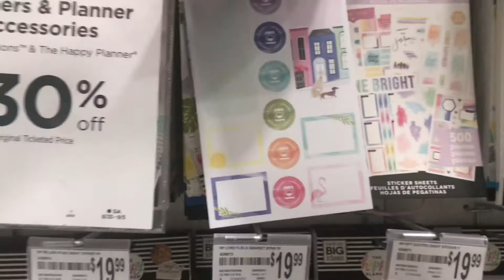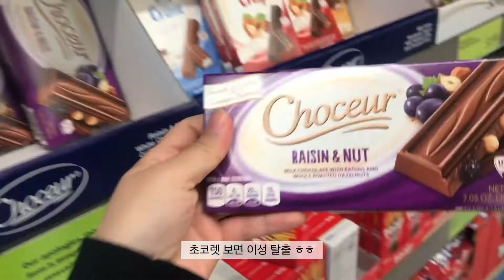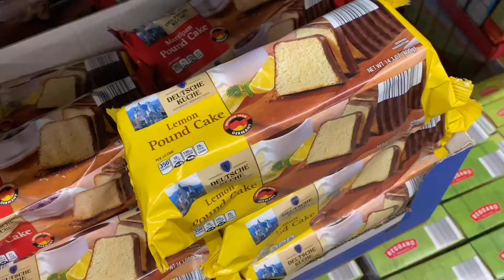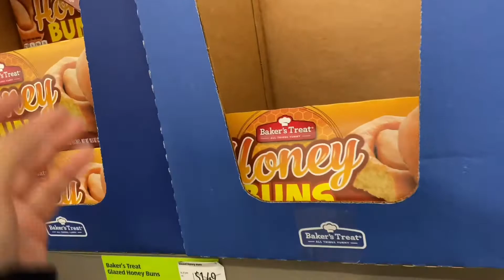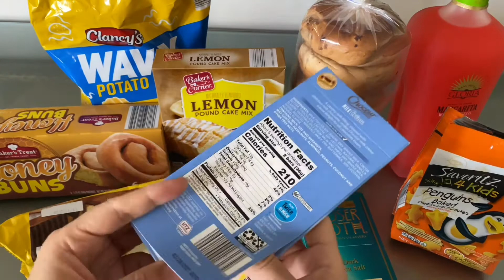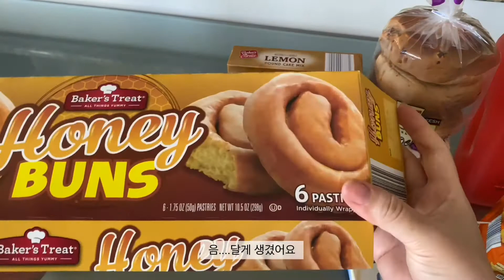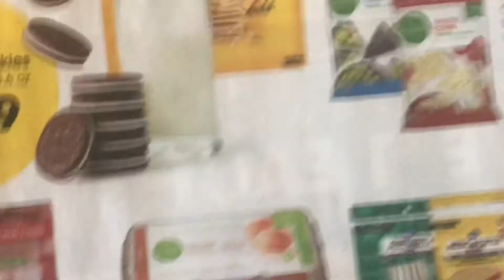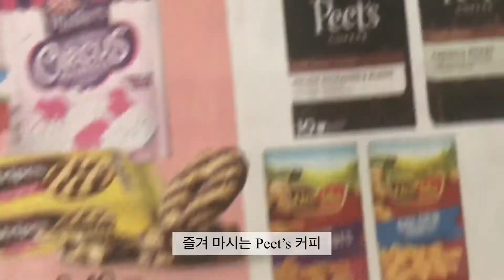🇺🇸 미국일상 브이로그🇰🇷 스티커 구경하기 ㅣ 미리 할로윈 ㅣ 알디(ALDI) 마켓에서 과자사기 ㅣ 미국마켓 전단지 구경하기 ㅣ과자리뷰ㅣ 화가 난 토토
엘에이 주부의 소소한 일상